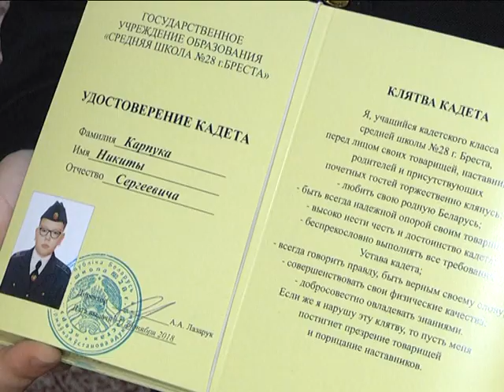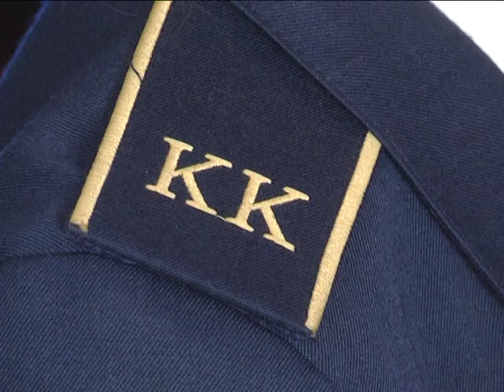2018-11-01 г. Брест. Посвящение в кадеты учащихся СШ№28 г.Бреста. Новости на Буг-ТВ.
В средней школе №28 города Бреста кадетское движение в классах правовой направленности активно развивается с 2004 года. За 13 лет сотрудничества с силовыми структурами в Академию Министерства внутренних дел поступило 44 выпускника этой школы. 28 из них уже служат в подразделениях УВД Брестского облисполкома, остальные пока учатся. В 2017 году 9 выпускников правовых классов успешно прошли вступительные экзамены в академию МВД. Сегодня на смену старшему поколению кадетов приходят пятиклассники. Торжественная церемония посвящения прошла на базе войсковой части № 5526.